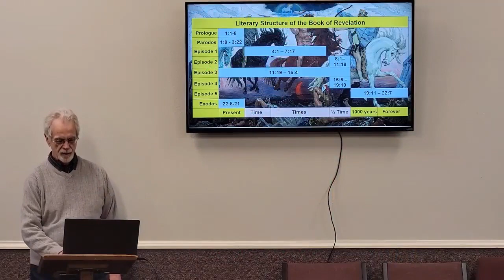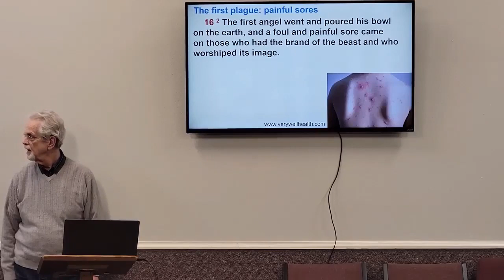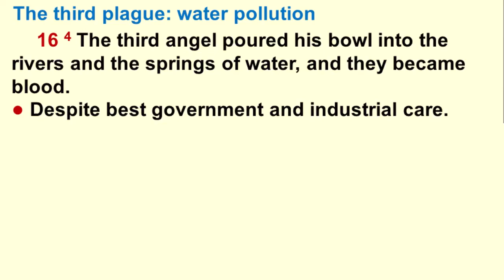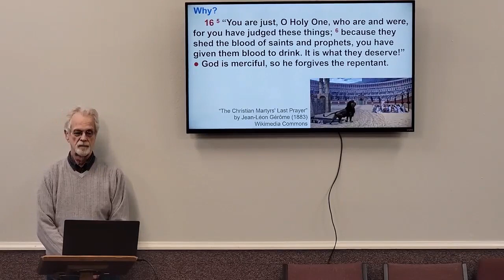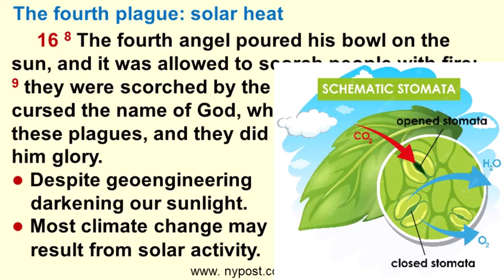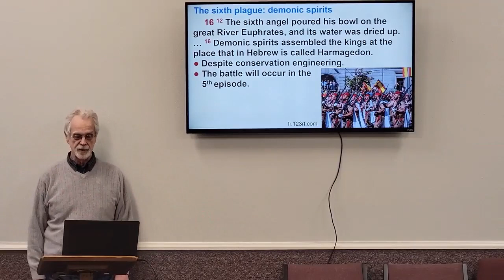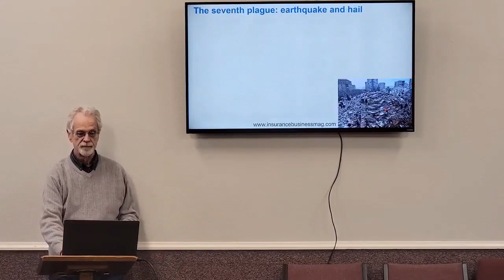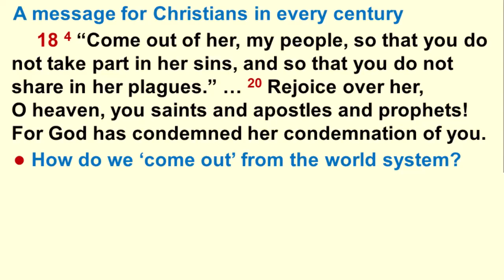Apocalypse Session 7, Episode 4, Revelation 15:5–19:10